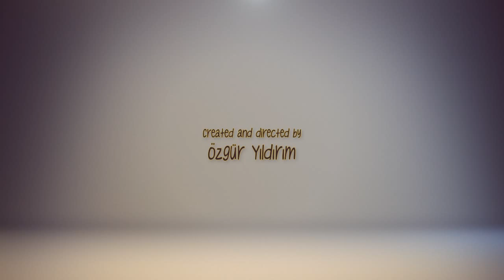CGI 3D Animated Short "The Lucky Guy" - by Ozgur Yildirim | TheCGBros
"The Lucky Guy" is a 3D animated short film about a lazy guy who has to deal with some serious miracles. He always finds a way to handle odd situations very well because he is always lucky!

Credits:
Created and Directed By Ozgur Yildirim

This movie is simply a one man band project created for fun. You can find the-making-of post in my behance portfolio also.